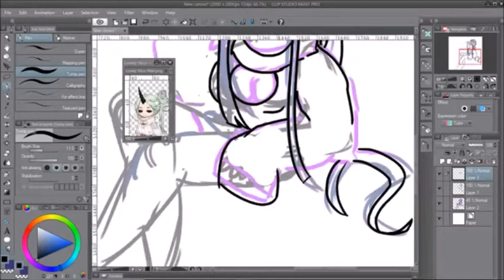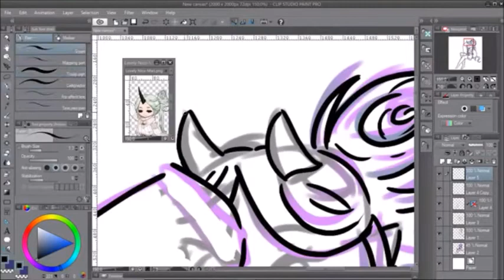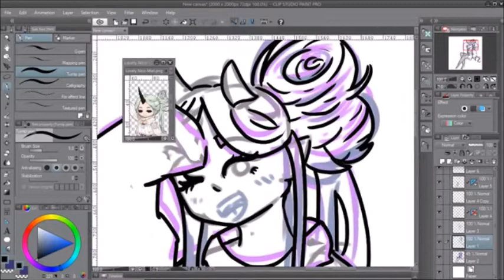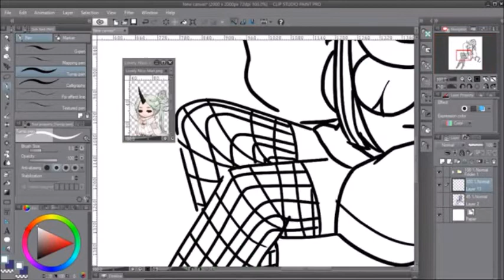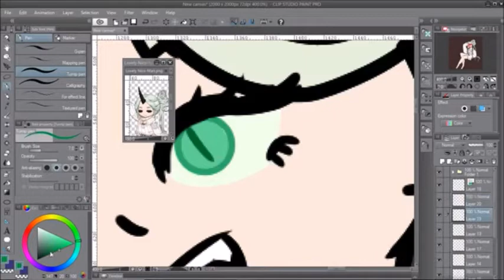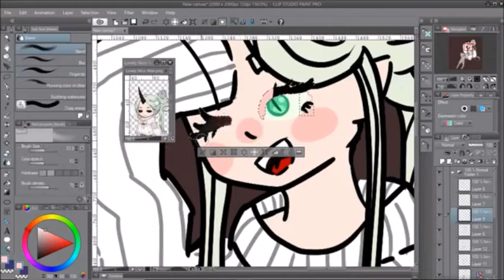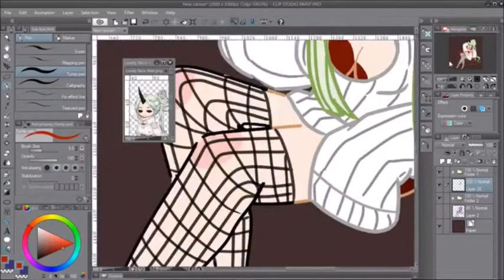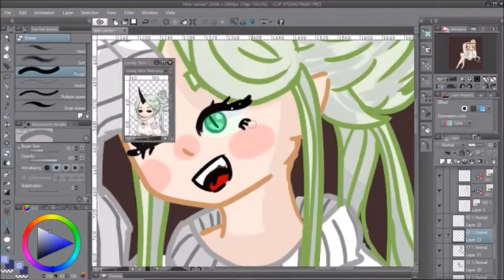[OC SPEEDPAINT] Konnichiwa Nico-Mari!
A Japanese demon girl I had adopted from someone on deviant art. Please give her greetings and love from everywhere!